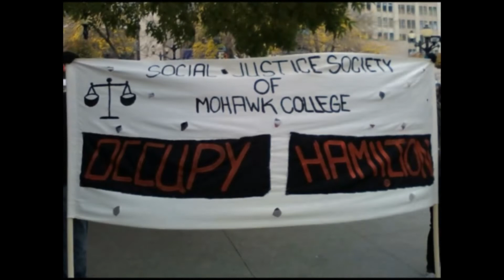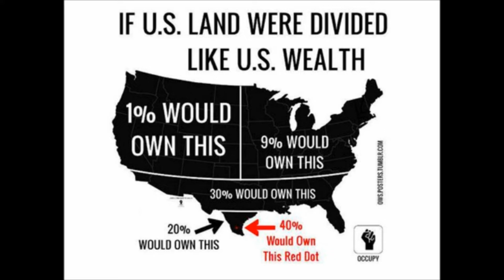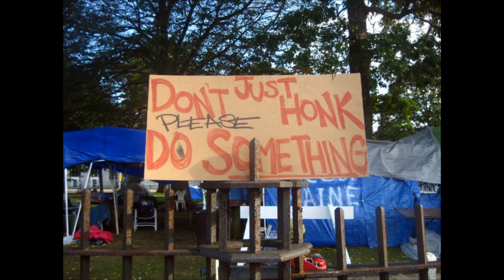The Occupy Movement: My Radio Interview (2011)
This is a radio interview I did with the media relations team from Occupy in 2011. The sound quality is not the best, but I did try to clean it up as best as possible. This is just a taste of my adventure into activism.

References/Citations

Background video
Monochrome Night - Hong Kong - Timelapse
Created by luo edwin